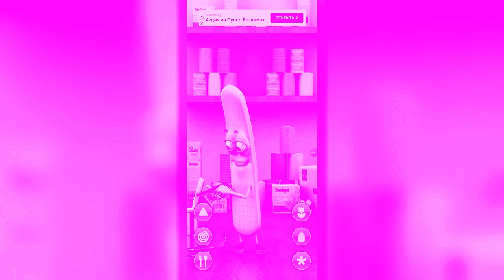Preview 2 Talking Barry Bandage Music Effects Hypercubed